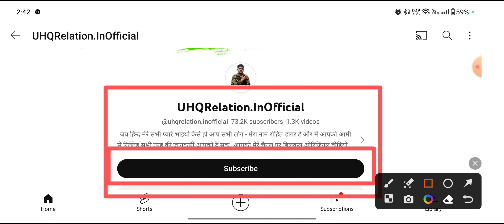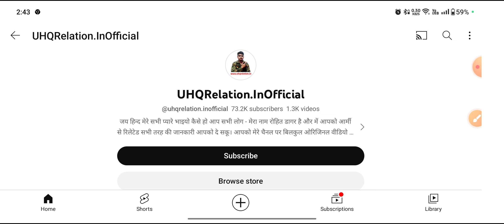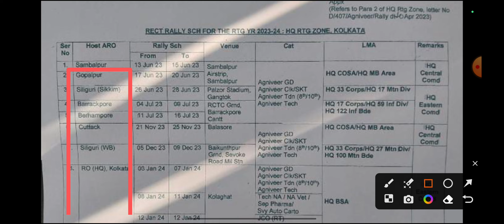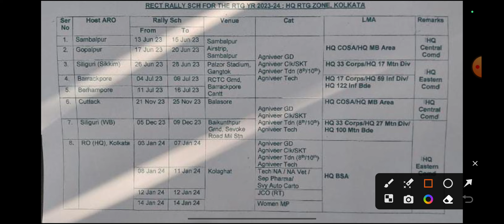Army agniveer new bharti 2023-24 | agniveer army bharti 2023 physical date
✅ Latest Agniveer Book Bharti Course Sell 2023